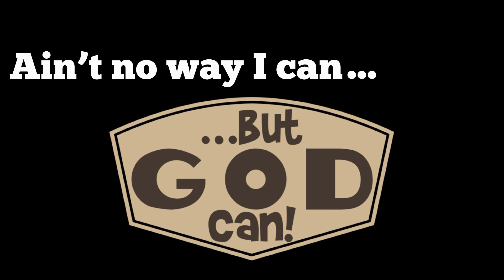75 Hard Update (Day 29): …but God can (6-12-22)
Weekly weigh-in! Baptisms in church today!!! Day 29 of my 75 Hard journey!